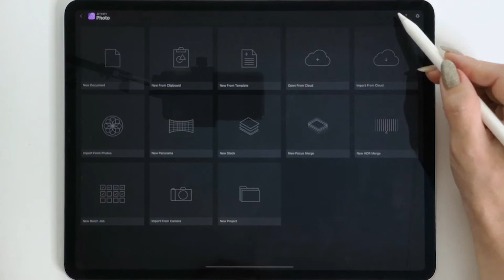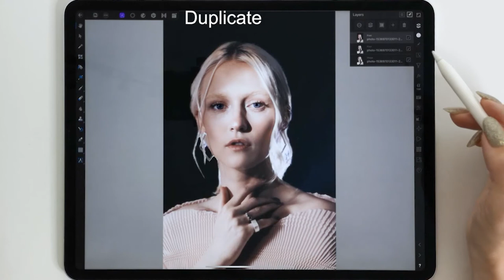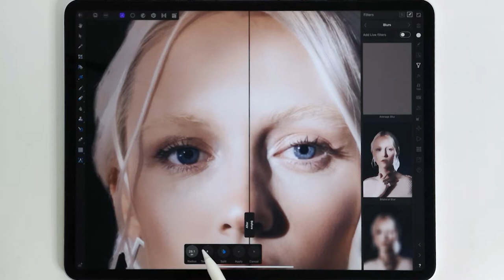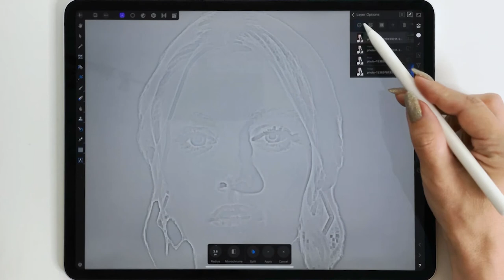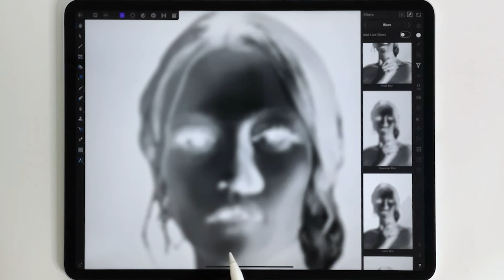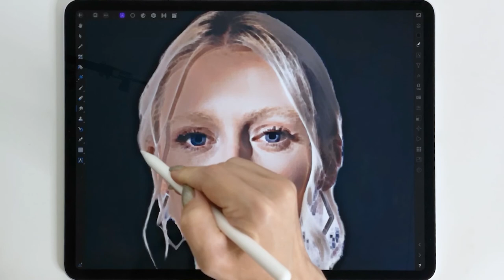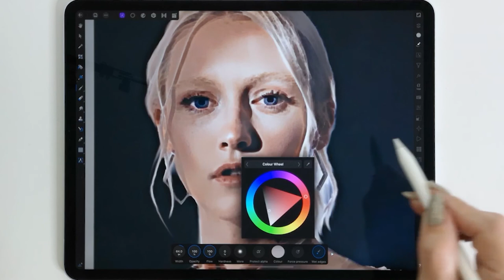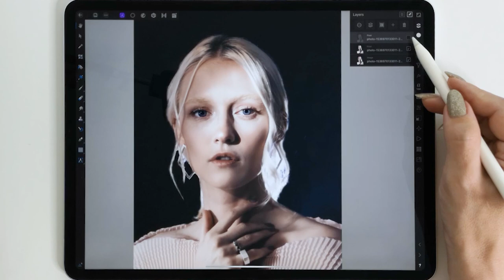Affinity Photo. How to make a painting from a photo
Hi!
In this Affinity Photo tutorial we will make a portrait of the photo with the effect of drawing with paints.